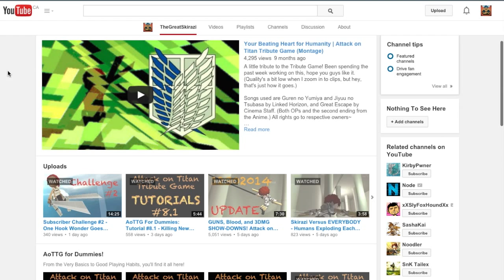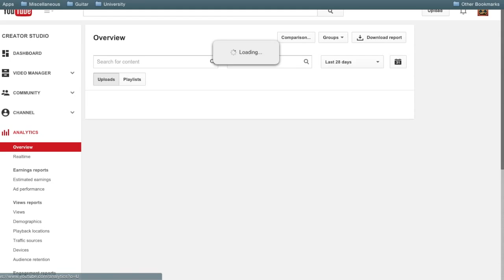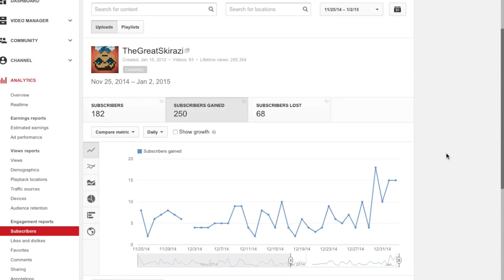MoaT: Year One Special (2000 Subs!)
THE HELL. You guys are the best in the world. Seriously. Nearly DOUBLE the number of subs I wished for last video, I'm bouncing off the walls!

I'll have a reminder on the Subscriber Challenge video for this week about the play session on Saturdays. Be sure to have your game-avatar on!

Music is from the Code Geass OST and was composed by Nakagawa Koutarou and Hitomi.

AoTTG was made by Feng Lee and Jiang Li.